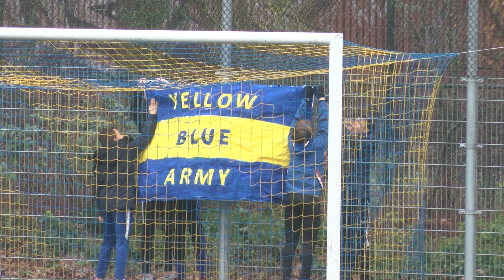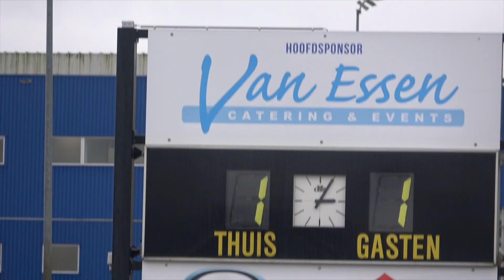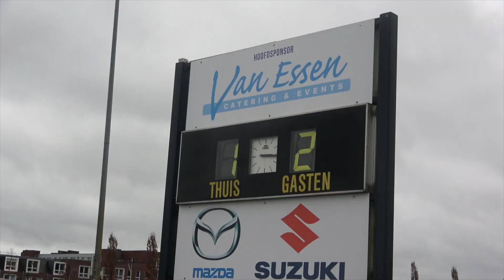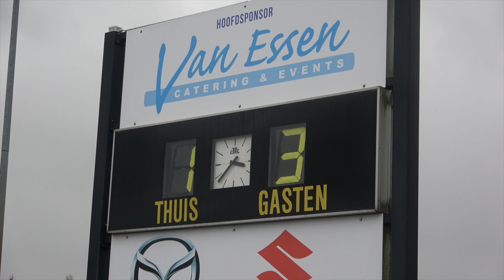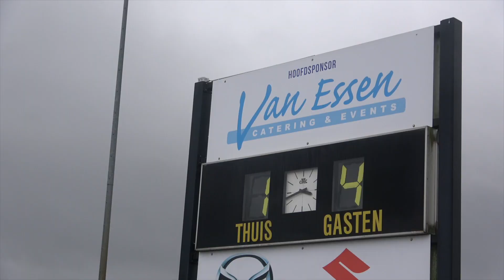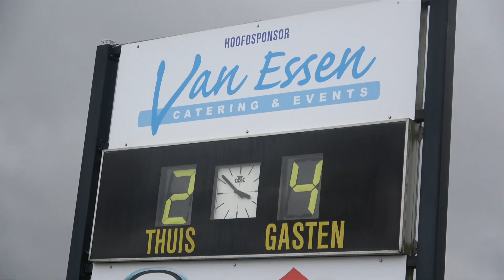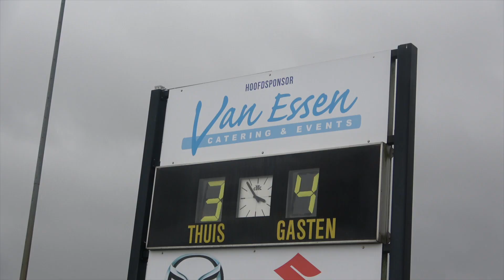HLVeen DCG 2 feb 2020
Het was  2 feb 2020 nat en winderig op het W. Tomassen Sportpark.
HLVéén speelde tegen DCG. Danny de Graaf maakte de 1-0. Voor de rust werd het 1-1.
Na de rust maakte DCG in 30 minuten drie goals: 1-4.
HLVéén startte een slotoffensief en Danny de Graaf maakte met twee goals een hattrick en bracht de eindstand op 3-4.